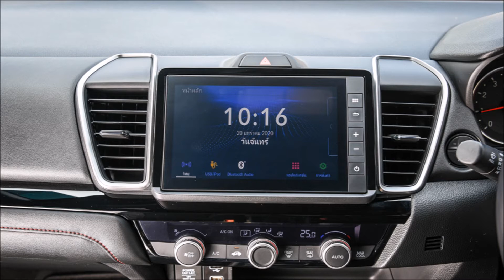10 อันดับรถมือสองที่อึดถึกทนแห่งยุค | Car of Know